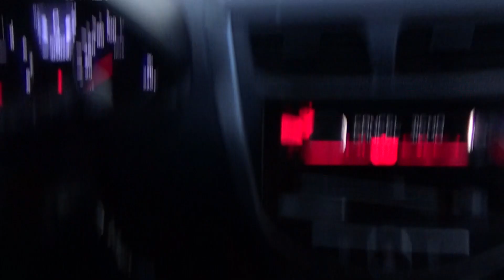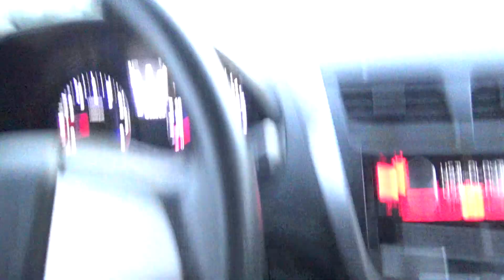Марийская река Большая Кокшага